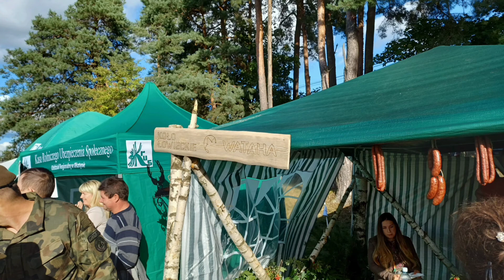Vlog wycieczkowy - Gmina Janowiec Kościelny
Dzisiejszy film z wycieczki do Janówca Kościelnego, a w nim festyn Święto Pieczonego ziemniaka, i również Autobus szkolny autosan